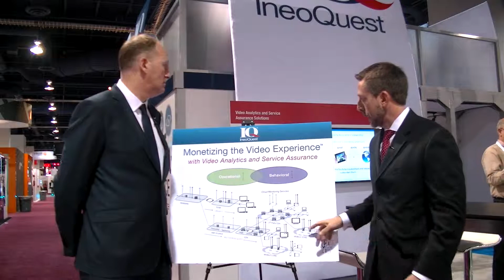NAB 2014 IneoQuest